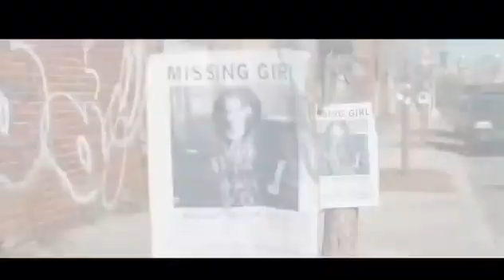STILL HERE Trailer (2020) Zazie Beetz Drama Movie